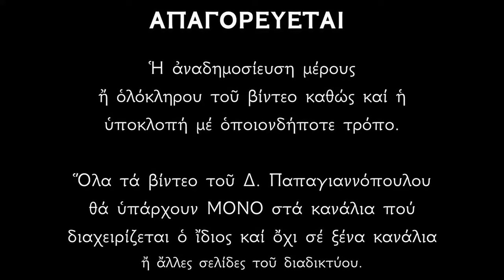Απολυτίκιο Αγίων Μαρκιανού και Μαρτυρίου - 25 ΟΚΤΩΒΡΙΟΥ | Δημήτριος Παπαγιαννόπουλος